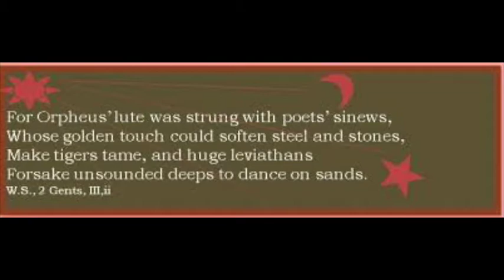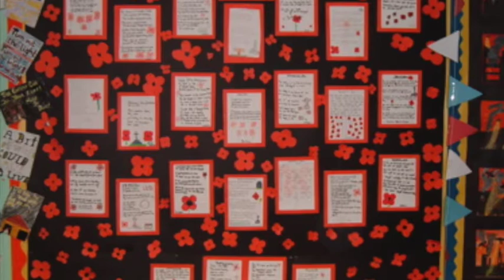SEVAG DERGHOUGASSIAN: Sonata No. 1 'PRELUDE ONSTAGE'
Sonata No. 1 'Prelude Onstage' from 7 Comic Sonatas.

Composed and performed by Sevag Derghougassian (2004).
I. The Director
      II. The Poet
            III. The Clown